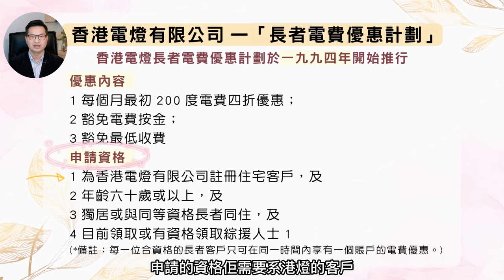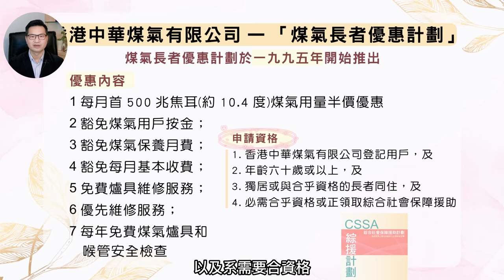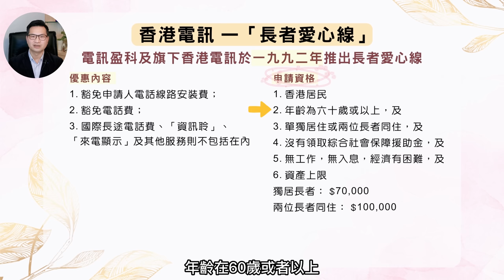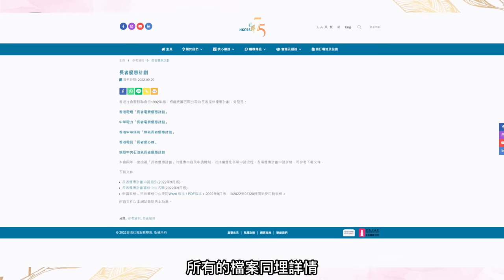長者福利 | 長者必看！五大優惠計劃，符合呢啲資格唔洗交電費電話費？石油氣免費保養月費？免費修爐？香港社會服務聯會-長者優惠計劃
現時在香港，有唔少獨居或者系兩老合住的長者戶，佢哋都好需要社會的關懷同埋支援。在香港，都有唔少的團體，系畀一啲長者的優惠計劃㗎，例如香港電燈有限公司同埋中華電力公司，都有長者電費優惠計劃；而中華煤氣公司就有煤氣長者優惠計劃；香港電訊啊，都有長者愛心線計劃；蜆殼的中央石油氣公司，亦都有長者的優惠計劃；個喎呢5個長者優惠計劃推行的目標，都系希望幫助一啲獨居，或者系兩老居住的住戶，而經濟上面有經濟困難的長者，系可以繼續安心在社區居住㗎噉，究竟資格的詳情系點樣？